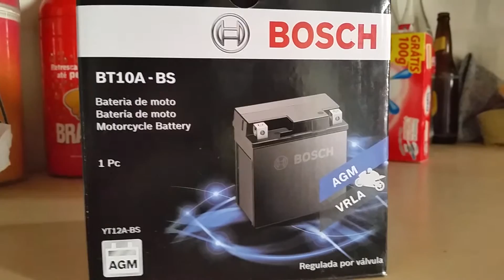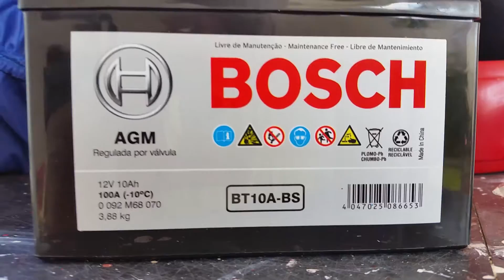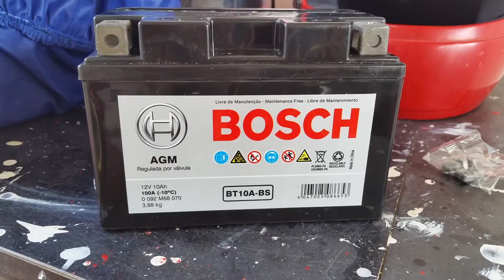Bateria alternativa para Next 250 12 V e 10 Ah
Veja o modelo da bosch,ela é muito boa e se encaixa certinho. Vale a pena comprar,bois é  bem mãos em conta que a original e tem ótimo custo - benefício!